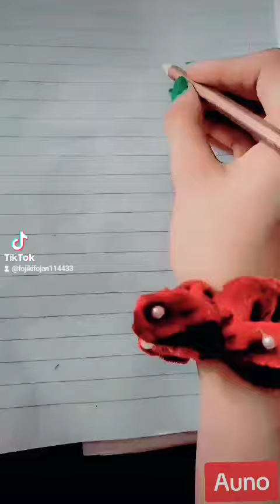Auno Art 🎨 lover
AunoArtdrawing lover